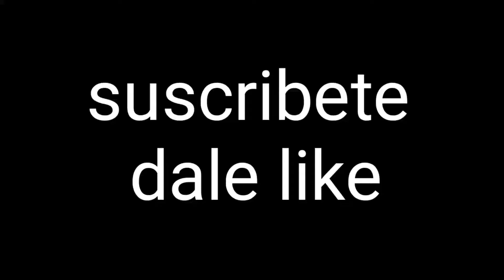Free FIRE random #1 (corto) divertido